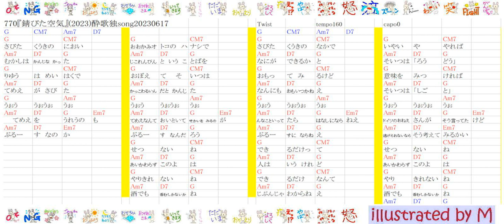770『錆びた空気』(2023)酔歌独song20230902